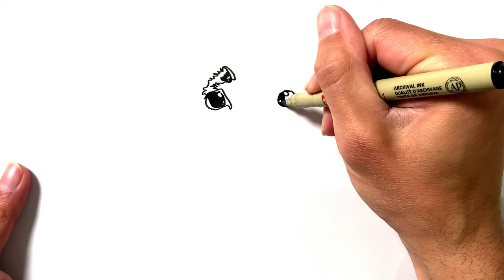How to Draw an English Springer Spaniel Dog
Learn how to draw an English Springer Spaniel dog in this simple, step by step drawing tutorial